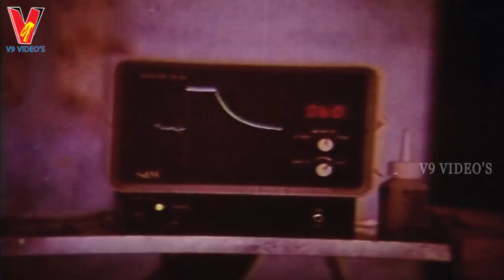TICK TICK TICK | PART 9/12 | KAMAL HASSAN | RADHA | MADHAVI | V9 VIDEOS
Tick Tick Tick Telugu Full Movie Part 9 On v9 videos
   featuring  Kamal Hassan, Radha, Madhavi, Swapna among others.

   Director : Bharati Raja
   Producer : K S Rama Rao